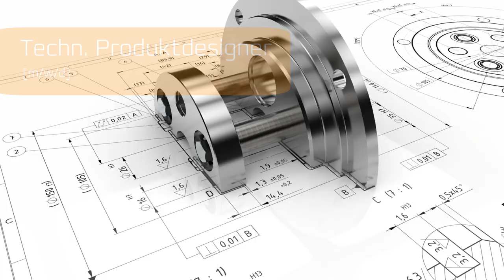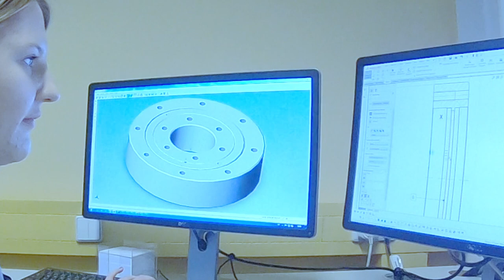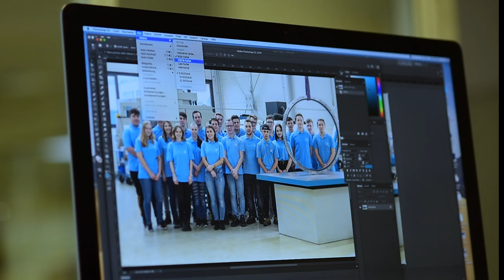Ausbildung bei Franke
Die Franke GmbH in Aalen ist Hersteller kundenspezifischer Wälzlager und Linearführungen. Franke Speziallager finden Verwendung in Maschinen, Fahrzeugen und medizinischen Geräten. 260 Mitarbeiterinnen und Mitarbeiter arbeiten hier zusammen. Unsere Auszubildenden sind von Beginn an in die Abläufe des Unternehmens integriert und lernen durch die Zusammenarbeit mit ihren erfahrenen Kollegen.